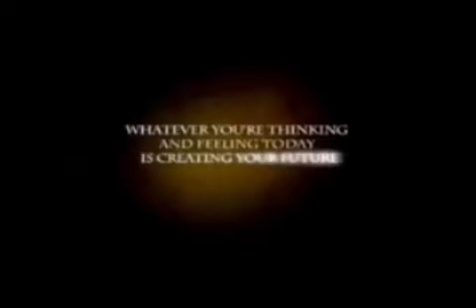The Secret - Law Of Attraction